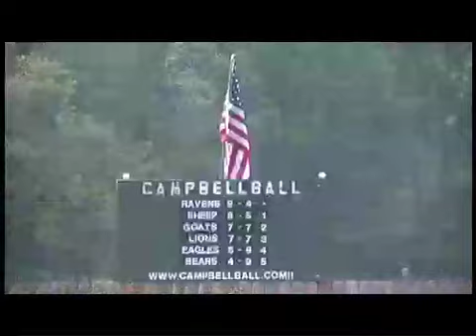Campbellball Documentary Promo